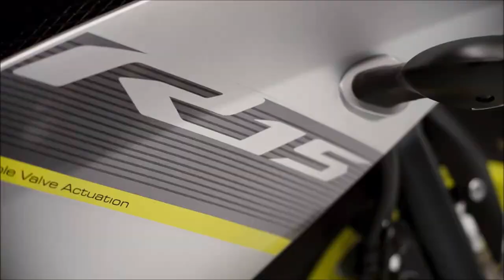Yamaha YZF R15 2024